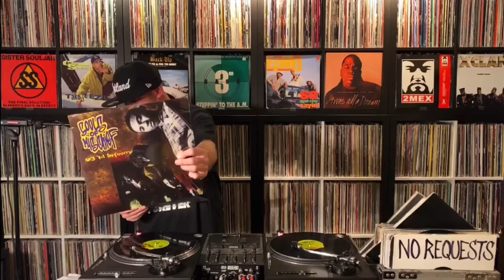This week in Hip-Hop history (Sept 28th - Oct 4th)... By DJ Wicked.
This week in Hip-Hop history: if you could only steal 1 of these albums, which one would you steal??
This was a massive week in Hip-Hop history. Sept 29th, 1998 (alone) saw the release of 3 classic albums by Blackstar, A Tribe Called Quest, and OutKast...yes, all 3 albums dropped on the exact same date! Not to mention that there were also albums by Method Man & Redman, PARIS, Compton’s Most Wanted, and KRS ONE that also came out this week in Hip-Hop history.
*I should mention that this video is an excerpt from one of my recent “Wicked Wednesday” live-stream shows. In fact, the majority of the video clips that I’ve been posting recently are all just short excerpts from my hour-long “Wicked Wednesday” live-stream sets that I do every Wednesday evening at 8PM (PST) over on my Facebook page.
So, if you’ve been enjoying some of the short clips here on my YouTube channel, I think you’ll really dig the full-length “Wicked Wednesday” shows that I do over on my Facebook page.
Feel free to head over to my Facebook page and check them out when you get a chance. Peace! ✌️